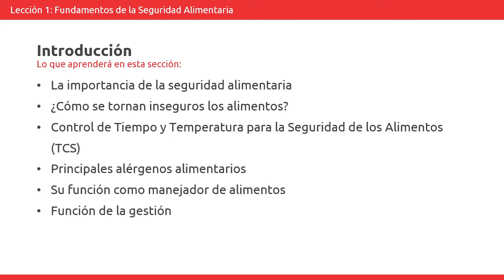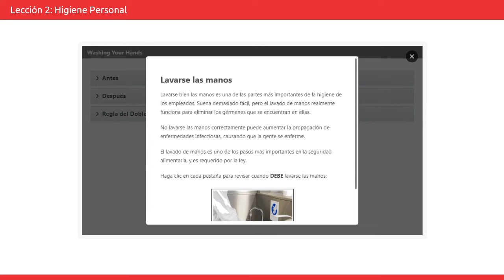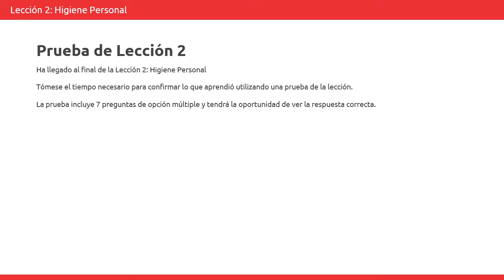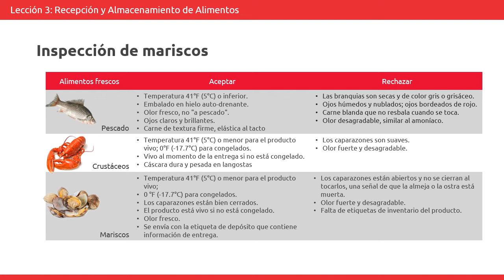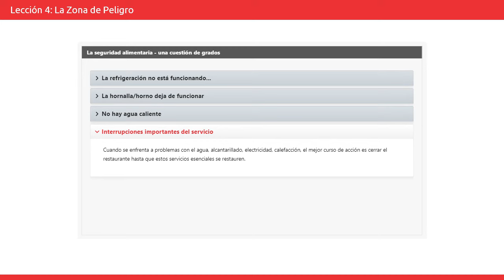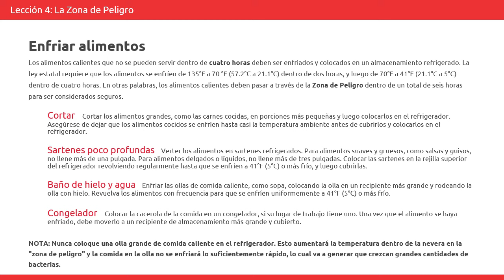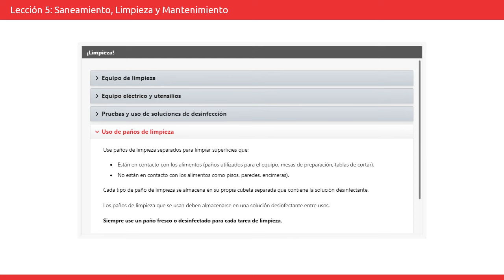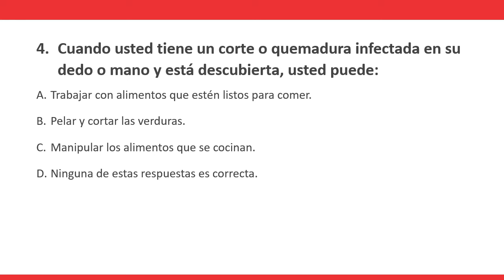Curso de Manipulador de Alimentos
Si desea comprar un curso para el que recibirá un certificado de manipulador de alimentos, visite nuestro sitio web

Responsible Training se enorgullece de ofrecer nuestro curso de seguridad para manipuladores de alimentos en YouTube. Este curso lo ayudará a prepararse para trabajar en un establecimiento de alimentos y le enseñará las mejores prácticas para prevenir las enfermedades transmitidas por los alimentos.

Lecciones

Leccion 1 – 0:00
Leccion 2 – 13:03
Leccion 3 – 31:53
Leccion 4 – 50:44
Leccion 5 – 1:16:20
Leccion 6 – 1:34:19

**ESTE CURSO ES SOLO PARA FINES EDUCATIVOS**

El propósito de este curso es educar y proveer entrenamiento y certificación de seguridad alimentaria para aquellos que trabajan en la industria de servicio de alimentos.

Por favor revise las siguientes pautas del curso:
-El curso y examen final toman aproximadamente 90 minuto para completarse y incluye ningunas temporizadores de página.
-Puede tomar demasiado tiempo que necesita para completar el curso.
-Tendrá que estudiar todas las lecciones en orden.